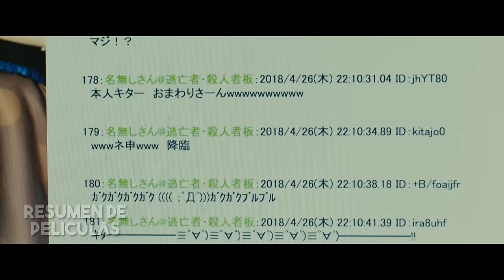Se Transforma En Un Robot Luego De Ser Golpeado Por Un Artefacto Alienígena ( Resumen De Peliculas )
Un hombre de mediana edad y un joven adolescente sufren un peculiar incidente, adquiriendo un cuerpo robótico con poderes especiales. Cada uno de ellos usará ese extraño poder de maneras muy diferentes.